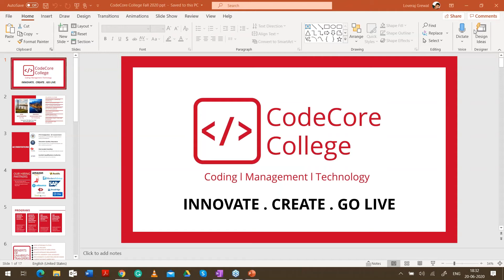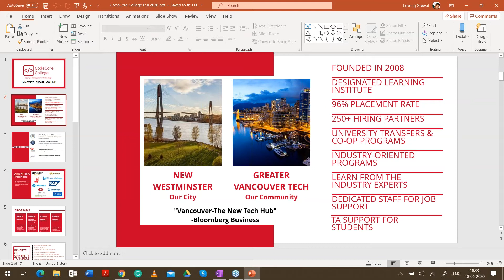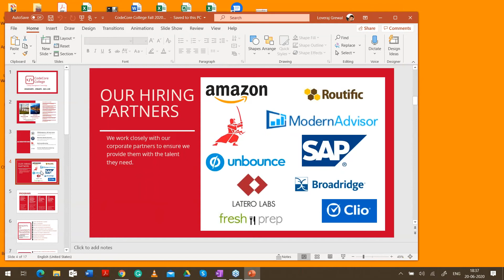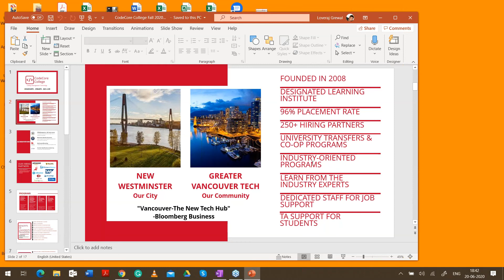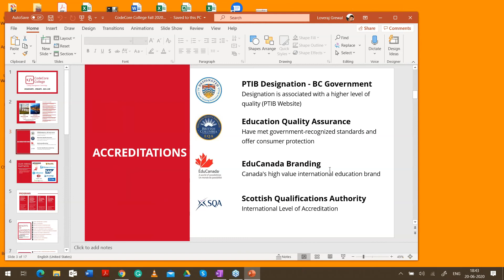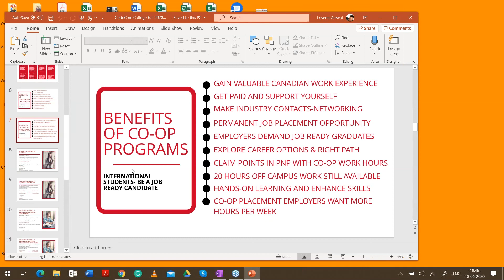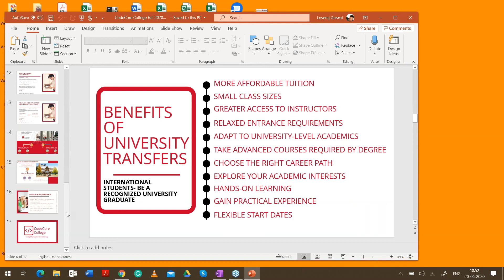Study Metro | Code Core college - Canada visa approved in 1 week for code core college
code core college - Study CodeCore College Canada Vancouve
Code core college british columbia Code core college band requirement

Code core college fees for international students
codecore college canada.
best college for it and business in canada.
 the first step before you apply or move forward with your study visa application is to check if the college or university you are applying to is eligible for pgwp.
✅live session with loveraj grewal recruitment officer ( code core college) british columbia canada..